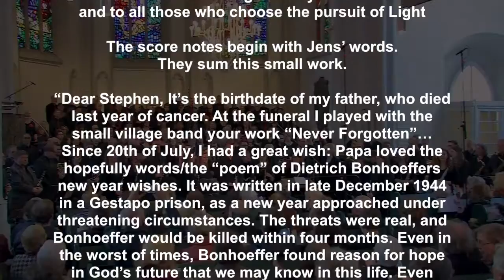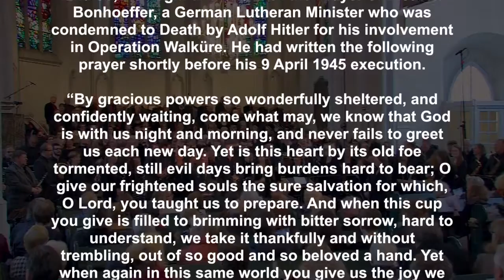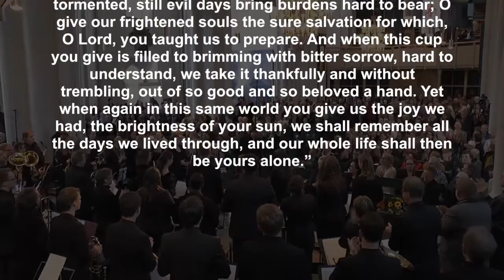In the Darkest Darkness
Shines Your Light...
#1120... Musical Haiku #59 in 5:33
for Wind Symphony of the 3rd Millennium™ & Chorus
by © STEPHEN MELILLO IGNA 6 NOV 2015

Commissioned by Jens Schröer
with the Bläserphilharmonie Osnabrück

Dedicated to the Enduring Memory of Heinz Schröer
and to all those who choose the pursuit of Light

The score notes begin with Jens’ words.
They sum this small work.

“Dear Stephen, It’s the birthdate of my father, who died last year of cancer. At the funeral, I played with the small village band your work “Never Forgotten”… Since 20th of July, I had a great wish: Papa loved the hopefully words/the “poem” of Dietrich Bonhoeffer's new year wishes. It was written in late December 1944 in a Gestapo prison, as a new year approached under threatening circumstances. The threats were real, and Bonhoeffer would be killed within four months. Even in the worst of times, Bonhoeffer found reason for hope in God’s future that we may know in this life. Even when “evil days bring burdens hard to bear,” we may still know God present, and that ‘in our darkness shines your light.’  In Februray 1945, Bonhoeffer was taken to Buchenwald concentration camp and finally to the Flossenbürg concentration camp. It was there, on April 9, 1945 (shortly before the end of World War II), that he was condemned and executed on Hitler´s order, together with other resistance fighters.”

And so, we begin and end with the Prayer of Dietrich Bonhoeffer, a German Lutheran Minister who was condemned to Death by Adolf Hitler for his involvement in Operation Walküre. He had written the following prayer shortly before his 9 April 1945 execution.

“By gracious powers so wonderfully sheltered, and confidently waiting, come what may, we know that God is with us night and morning, and never fails to greet us each new day. Yet is this heart by its old foe tormented, still evil days bring burdens hard to bear; O give our frightened souls the sure salvation for which, O Lord, you taught us to prepare. And when this cup you give is filled to brimming with bitter sorrow, hard to understand, we take it thankfully and without trembling, out of so good and so beloved a hand. Yet when again in this same world you give us the joy we had, the brightness of your sun, we shall remember all the days we lived through, and our whole life shall then be yours alone.”